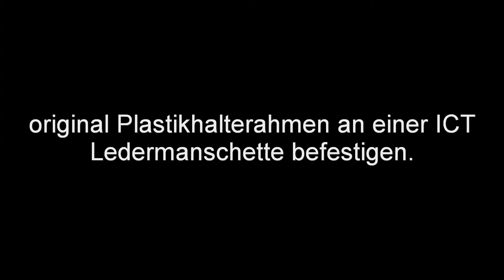original Plastikhalterahmen an einer ICT Ledermanschette befestigen.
Beleuchtet Schaltknauf wechseln   Illuminated Gear knob replacement change éclairé illuminé Remplacement pommeau de vitesse Iluminado Como cambiar pomo palanca de cambios illuminato Sostituzione pomello cambio Iluminado trocar manopla do câmbio Işıklı Vites topuzu değiştirme Montaj